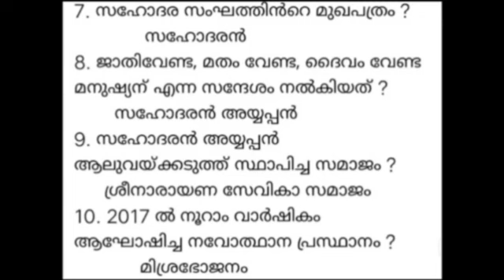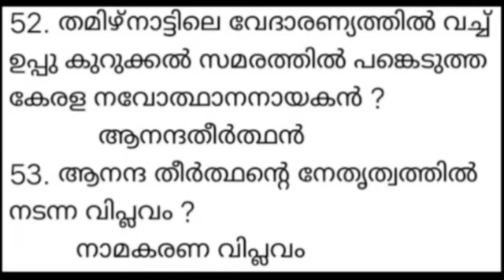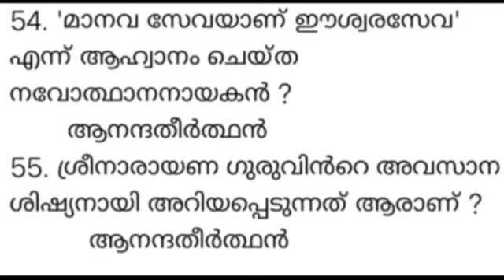10 th PRELIMINARY EXAM - നവോത്ഥാന നായകന്മാർ - ഡോ. പൽപ്പു, സഹോദരൻ, ആഗമാനന്ദ സ്വാമി - ക്ലാസ് - 20